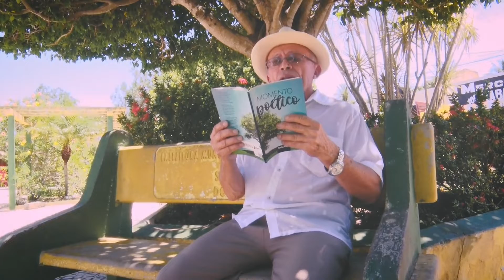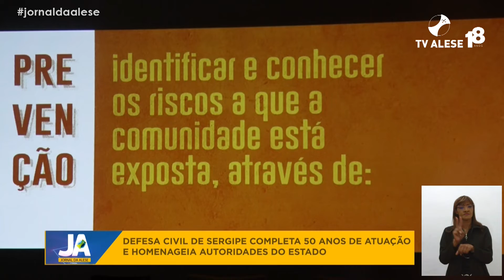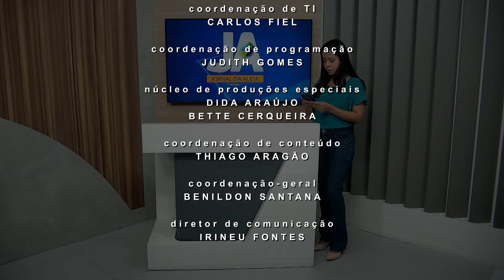Jornal da Alese - 1ª Edição (18/11/2022)